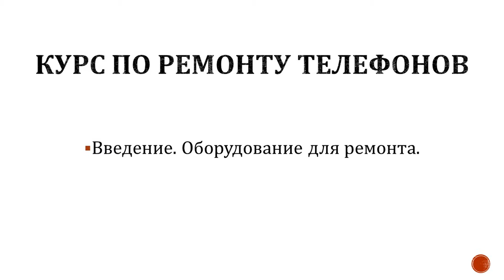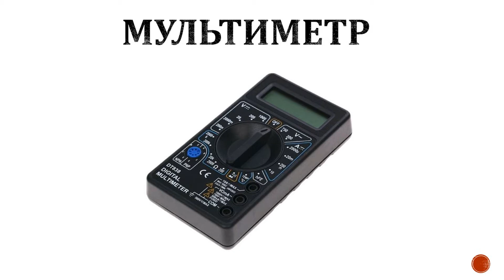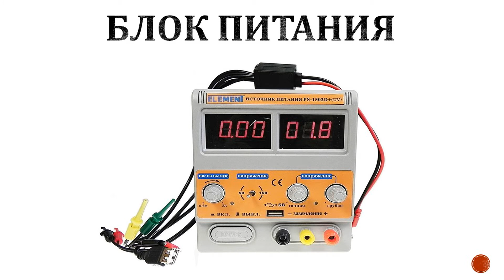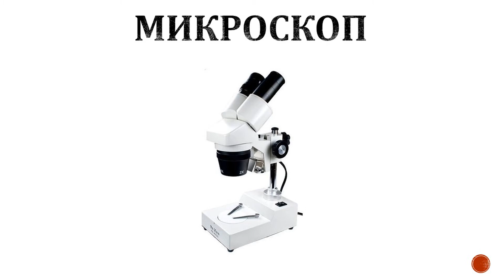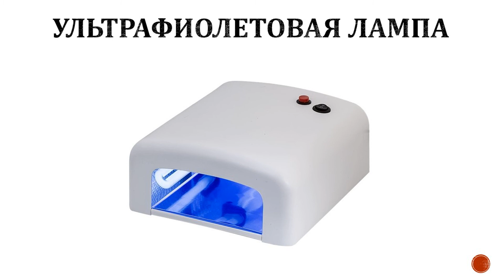Как ремонтировать телефоны. Оборудование для ремонта. Ремонт телефонов как бизнес. Курс по ремонту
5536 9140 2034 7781 Тинькофф.
Кто поддержал - тот SUPERSTAR!!! кто не поддержал - тот тоже хороший человек)))

И так поехали!

Урок №1. Вводный. В этом видео курсе я буду рассказывать о том, как стать мастером по ремонту сотовых телефонов, с чего начать свой путь в новую профессию. Начну пожалуй с того, какой нужен инструмент для ремонта телефонов. В следующих уроках я познакомлю вас с различными компонентами на плате, их определении. Вы узнаете как их проверить и измерить. Также на этом курсе я познакомлю вас с секретами пайки, узнаете о лабораторном блоке и его показателях, поймете как искать неисправности и что делать если телефон не включается или он после воды а так же со множеством других неисправностей. Как производить замеры и читать схемы и документацию к микросхемам. В конце мы разберем программную часть и тему ремонт телефонов как бизнес идея, сколько можно зарабатывать и как быстро выйти в плюс.